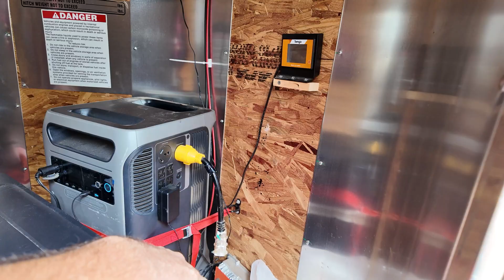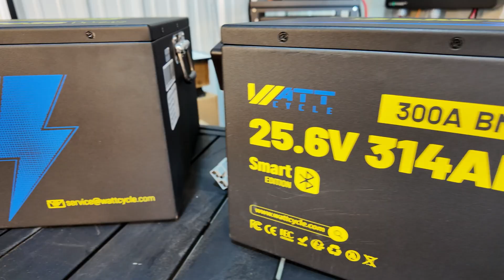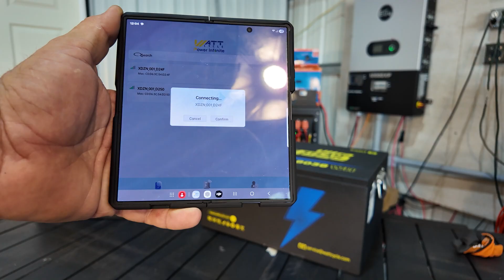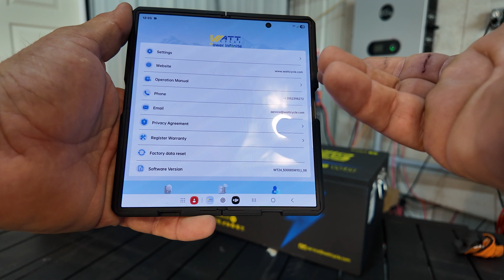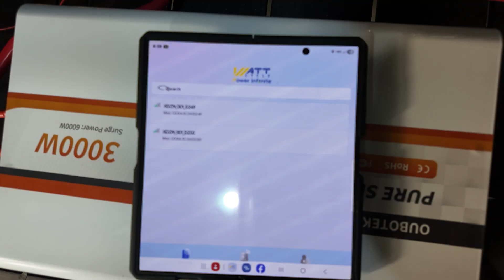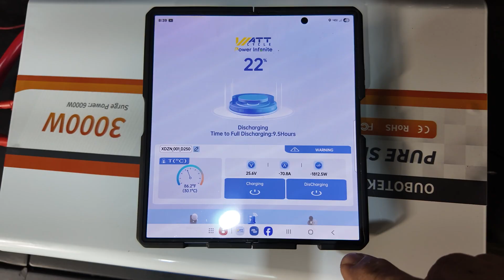INSANE Power! WattCycle 24V 314Ah Ultra Smart Battery Review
🔋 In this video, I review the WattCycle 24v 314Ah Ultra Smart Battery and put it to the test! This LiFePO4 battery is packed with features designed for off-grid power, RV life, solar setups, and backup energy storage. With its massive 314Ah capacity, smart BMS, and Bluetooth monitoring, it promises serious performance—so let’s see if it delivers.

👉 Whether you’re powering an RV, off-grid cabin, camper van, or home solar system, this WattCycle battery could be a game-changer. I’ll walk through its specs, build quality, smart features, and real-world performance so you can decide if it’s worth the investment.

⚡ Key highlights:

24V 314Ah LiFePO4 capacity

Smart BMS with app monitoring

Off-grid, RV, camping & solar ready

Ultra high efficiency + long cycle life

If you’re shopping for reliable LiFePO4 solar batteries or want to upgrade your off-grid system, stick around for this deep dive into the WattCycle Ultra Smart Battery.